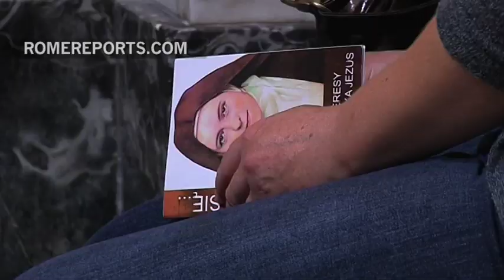Francisco anunciará la fecha de canonización de los padres de Santa Teresa de Lisieux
27 de junio, 2015. Louis Martin y Marie Guerin fueron beatificados en 2008. Lo más probable es que su canonización se celebre durante el Sínodo de la Familia, probablemente el 18 de octubre, aunque Francisco podría dar alguna sorpresa.